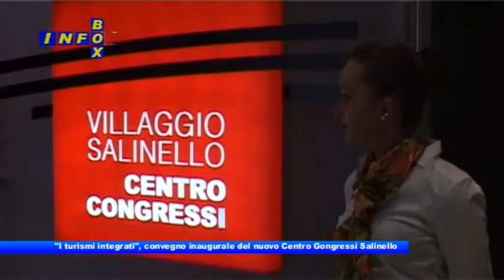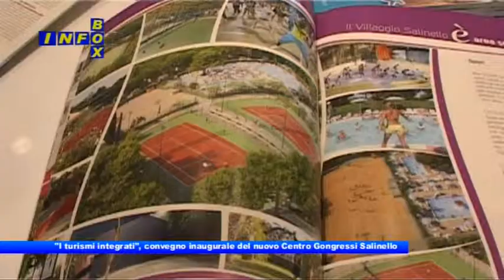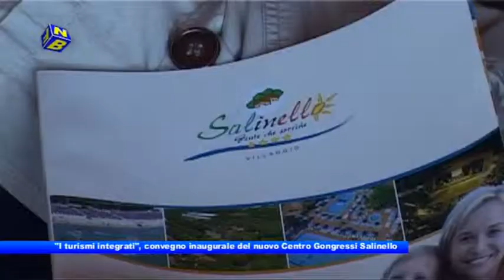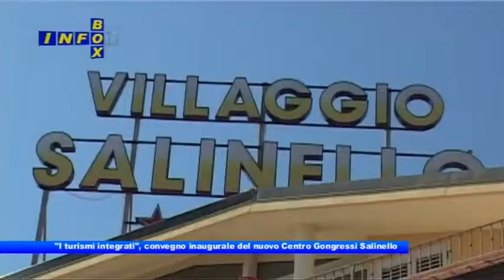Infobox. Villaggio Salinello, nuovo Centro Congressi